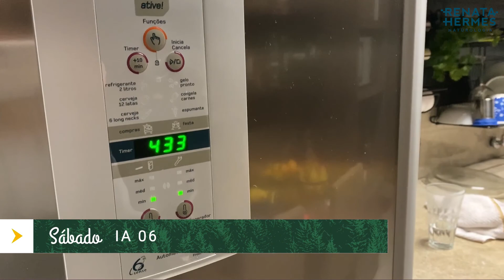Preparação para a ultramaratona e corrida em trilha.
Vlog com a rotina de treinos, alimentação e preparação para a ultramaratona que iremos percorrer no próximo sábado.

Com carinho,

Renata Hermes